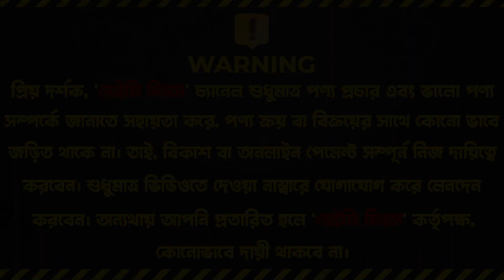অনলাইন ঝড়তোলা কিচেন সিঙ্ক কালেকশন কিনুন | Kitchen Sink Price In BD 2023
Friends Crockery
Shop- 116-117, Biswas Builders(Ground Floor)

☘Allah Hafez☘